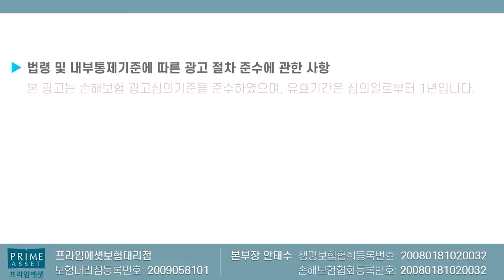재가급여 시설급여 환상의 조합플랜!! (빠져나갈때없이 집 병원 요양원 모두보장~)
재가급여와 시설급여의 환상의조합플랜을

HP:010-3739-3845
카톡친구추가:r2an
카톡플러스친구:보험왕